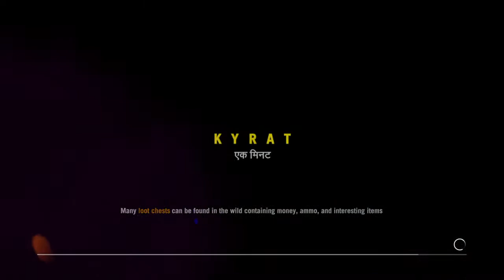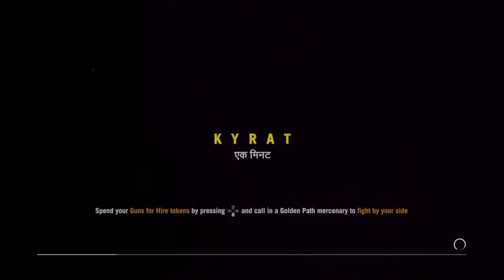YungDunionn's Live PS4 Broadcast